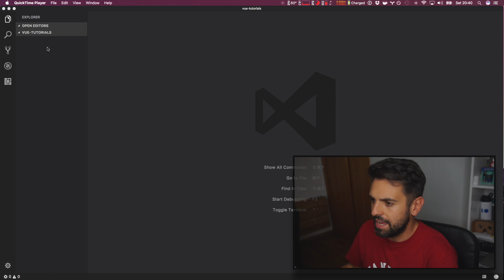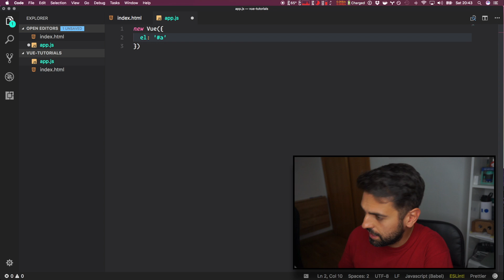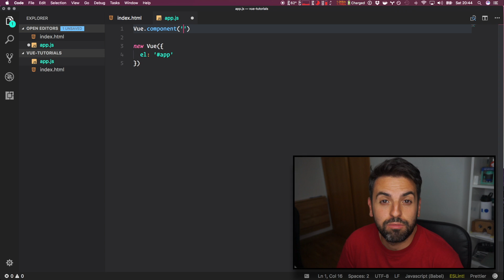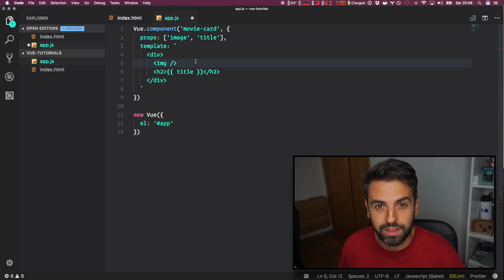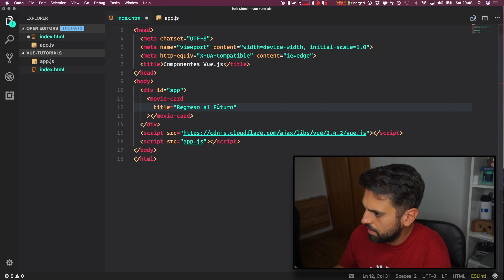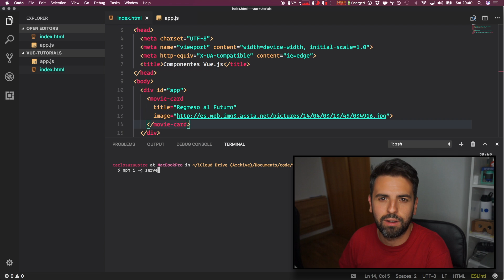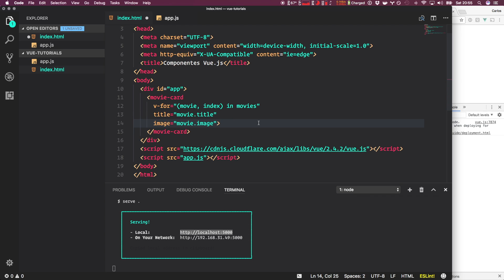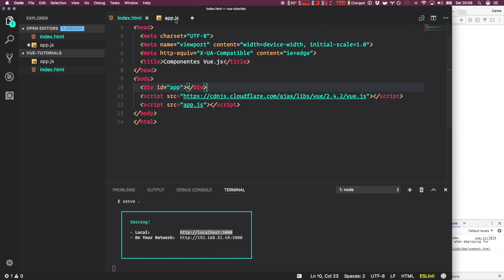Cómo crear Componentes Web con Vue.js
Las arquitecturas web orientadas a Componentes es la forma actual de desarrollar en la web. Vue.js también incorpora éste método en su API para crear Componentes web, encapsulados y reutilizables.